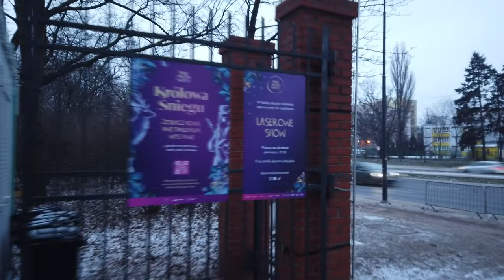Koziorożec Zodiakalny 5.I.2024 r.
Koziorożec Zodiakalny
 5.I.2024 r.
w parku

oj
Królewska Wiedza